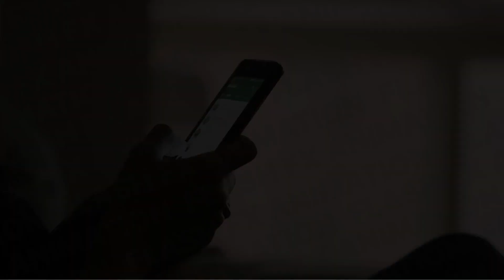Smoke Elements | After Effects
Glad to present an awesome template that includes smooth smoke elements and transitions. Hand-drawn and frame by frame animated overlays can be easily used in your videos as presentations, video games, animations, music or holiday videos, cartoons, logo, and text animation. Impress your audience with these cartoon electrical and energy discharges. You can always find what you want in our portfolio!

Project features:

 After Effects Extension for Windows or Mac OS
  Real-time items preview
  Easy controls with handy customizer

 Music
Video 1
Video 2
Video 3
Video 4
Video 5
Video 6
Video 7
Video 8
Video 9